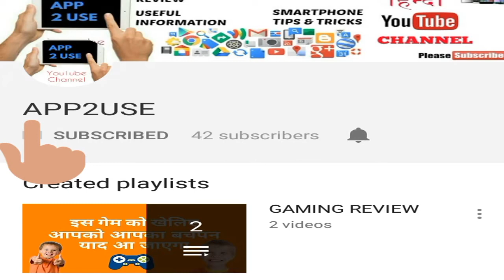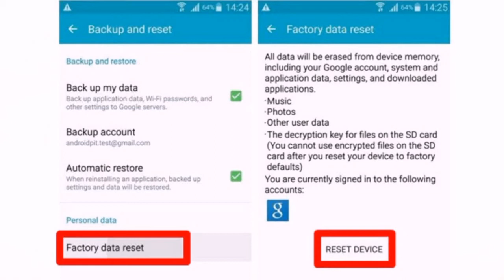Samsung Phones Problem After Android Nougat Update SOLVED | Hindi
APP2USE YouTube Channel Pe Aap Sabka Swagat Hai.

Dosto Is video mein apko bataunga ke Samsung ke phone me android nougat update karne ke baad huye problem kaise thik kare.

To aap is video ko pura dekhe.